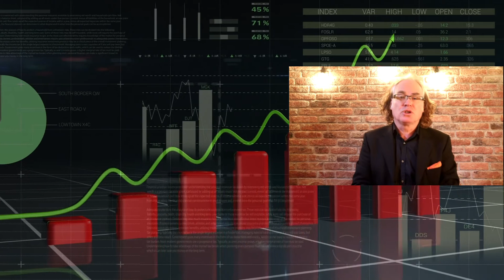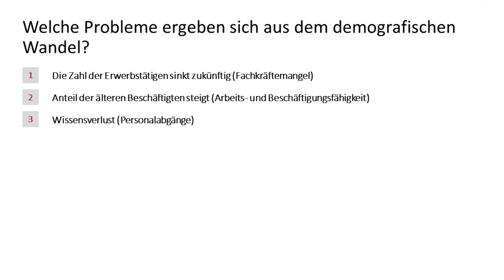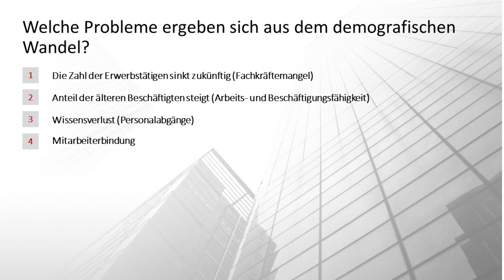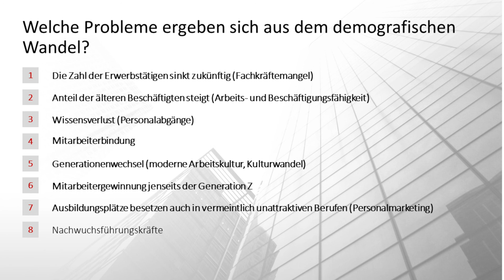Welche Probleme ergeben sich aus dem demografischen Wandel für die öffentliche Verwaltung?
Welche Probleme bringt der demografische Wandel für die Verwaltung mit sich? Vor welchen Herausforderungen steht der öffentliche Dienst bei der demografischen Entwicklung?
Das Video liefert Antworten und regt zum Weiterdenken bei der Personalarbeit an.

Beschäftigst Du Dich mit den 3M: Mitarbeiterbindung – Mitarbeitermotivation – Mitarbeiterzufriedenheit?
Dann bist Du hier genau richtig! Die Welt verändert sich in einem rasanten Tempo. Komplexität und Dynamik bringen strukturkonservative Institutionen und öffentliche Einrichtungen an ihre (personelle) Leistungsgrenzen. Wertewandel, Digitalisierung und demographischer Wandel erfordern eine Frischzellenkur traditioneller Organisationen und Verwaltungen. Moderne, sinnstiftende Personalarbeit ist gefragt. Sinn führt!

Dazu gibt es hier wöchentlich neuen Input und neue Tipps (von Führungskräfteberater Rolf Dindorf).